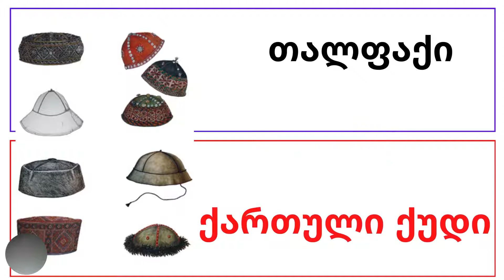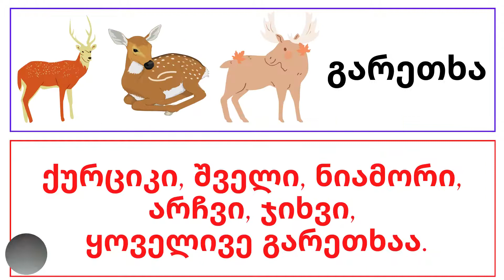სიტყვის კონა, სულხან-საბა ორბელიანი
მარიამ ფხალაძე